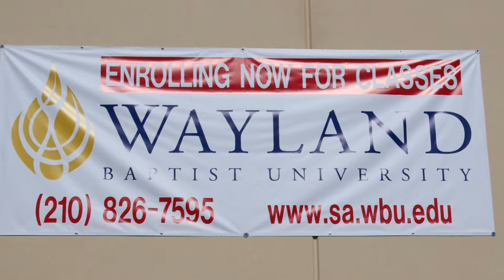Wayland Baptist University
Wayland Baptist University opened their New Braunfels Campus on January 27, 2015. Offering a spectrum of courses, Wayland Baptist Univeristy is poised to help grow the higher education market in New Braunfels.

About Wayland Baptist University:
Wayland Baptist University - San Antonio has been serving the higher educational needs of San Antonio and South Texas since 1984. With a focus on the adult learner and a commitment to the University’s mission of educating students in an academically challenging and distinctively Christian environment, you will find an unparalleled college experience with us.